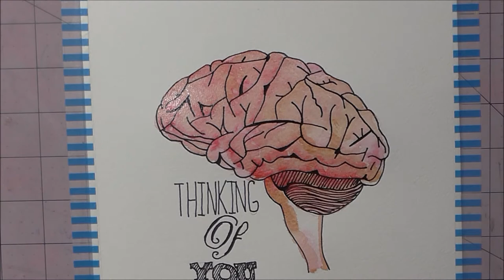Thinking Of You Valentine Brain Watercolor Time Lapse Painting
Painting #3 in my valentine collection.